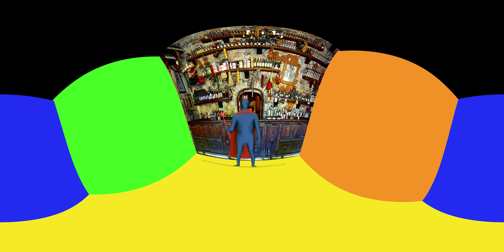Bar composit test spin and table pop